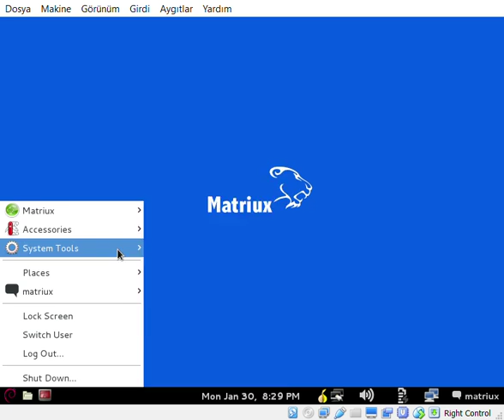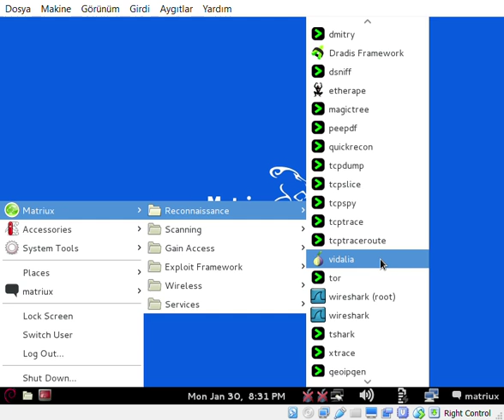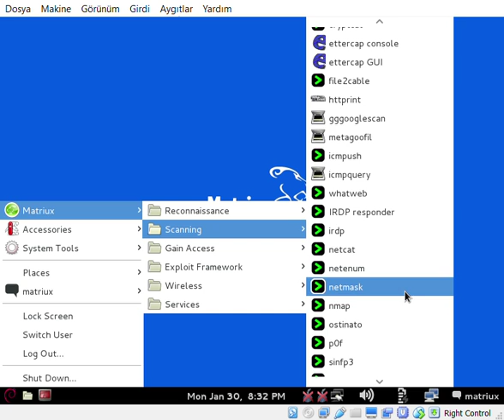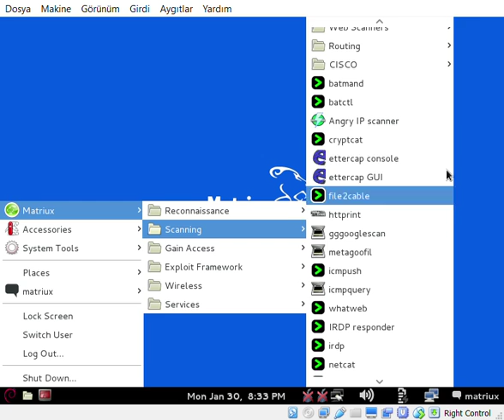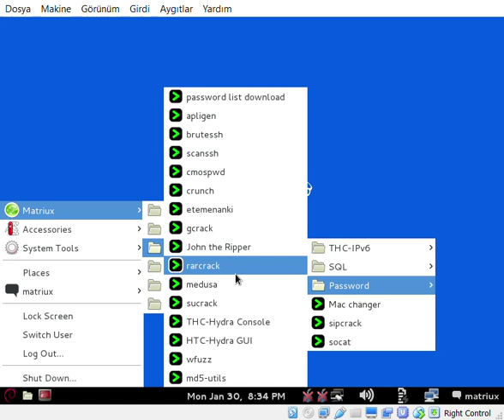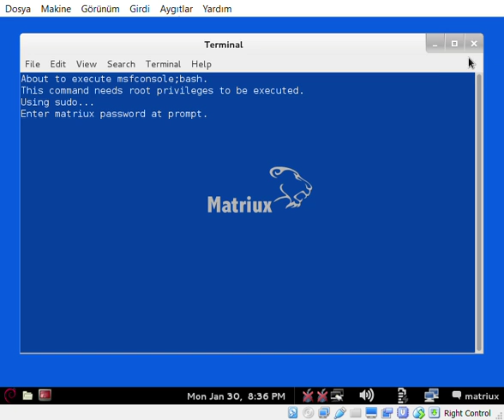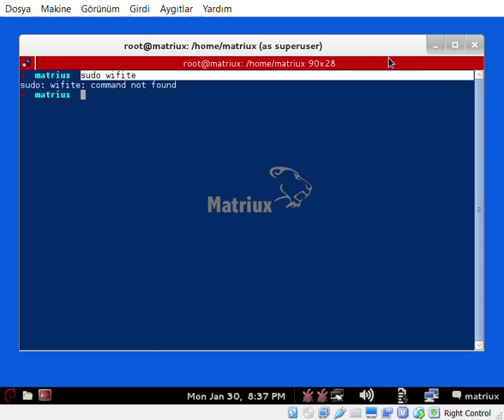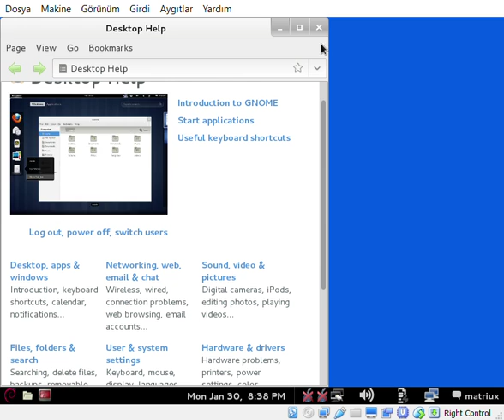Matruix incelemesi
debian sistem üzerine kurulu Matruix işletim sistemini inceledik içinde çok fazla pentest araçları ve en populer zafiyet araması yapmak için programlar vardır tek sorun güncelleme konusunda biraz zayıf kalınması

 The Matriux is a phenomenon that was waiting to happen. It is a fully featured security distribution based on Debian consisting of a powerful bunch of more than 300 open source and free tools that can be used for various purposes including, but not limited to, penetration testing, ethical hacking, system and network administration, cyber forensics investigations, security testing, vulnerability analysis, and much more. It is a distribution designed for security enthusiasts and professionals, although it can be used normally as your default desktop system.

With Matriux, you can turn any system into a powerful penetration testing toolkit, without having to install any software into your hardisk. Matriux is designed to run from a Live environment like a CD / DVD or USB stick or it can easily be installed to your hard disk in a few steps. Matriux also includes a set of computer forensics and data recovery tools that can be used for forensic analysis and investigations and data retrieval.